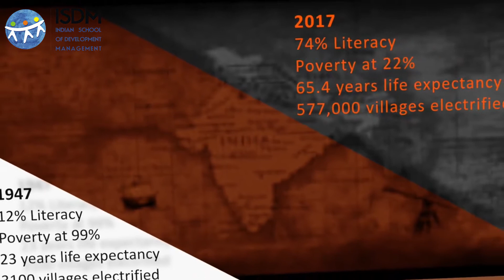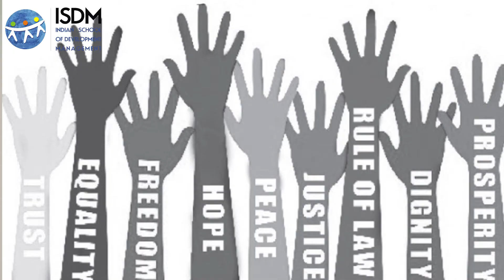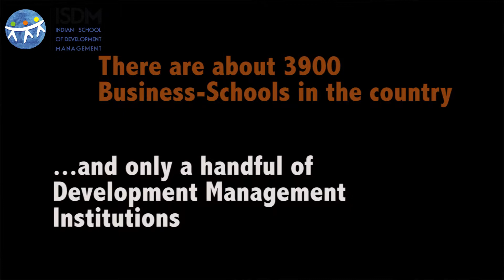Development Management Professionals As Catalyst For Sustainable Social Change